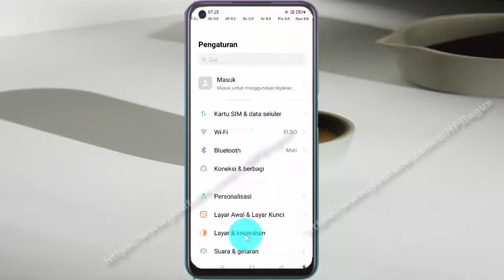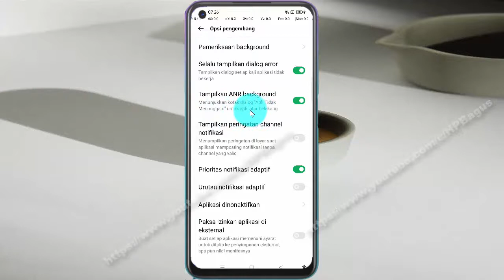Cara mengaktifkan tampilkan ANR background di Hp Android OPPO A92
Pada video kali ini saya mencoba membuat tutorial tentang Cara mengaktifkan tampilkan ANR background di HP OPPO A92, dengan OS Android 11